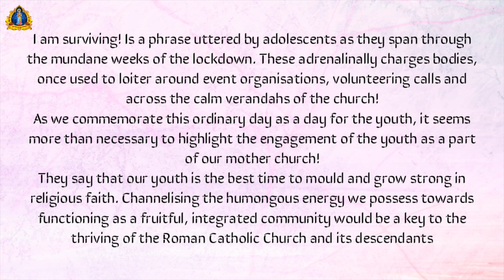National Youth day 8 August 2021 || MOG Youth Group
I am surviving! Is it a phrase uttered by adolescents as they span through the mundane weeks of the lockdown? These adrenalinally charges bodies once used to loiter around event organizations, volunteering calls, and across the calm verandahs of the church!

As we commemorate this ordinary day as a day for the youth, it seems more than necessary to highlight the engagement of the youth as a part of our mother church!

They say that our youth is the best time to mold and grow strong in religious faith. Channelising the humongous energy we possess towards functioning as a fruitful, integrated community would be a key to the thriving of the Roman Catholic Church and its descendants.